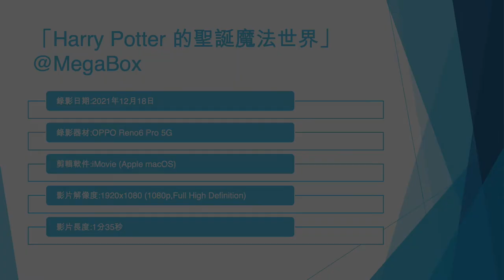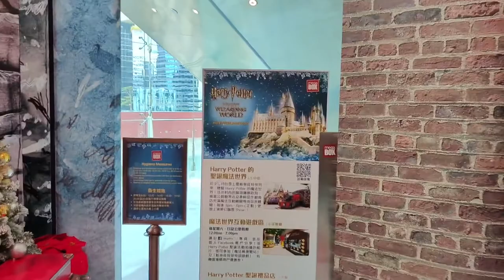「Harry Potter 的聖誕魔法世界」@MegaBox (1) - 2021年12月18日